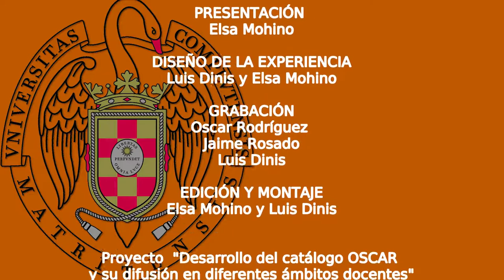Barómetro de agua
Se muestra el efecto de la presión atmosférica empleando una columna de agua como barómetro.